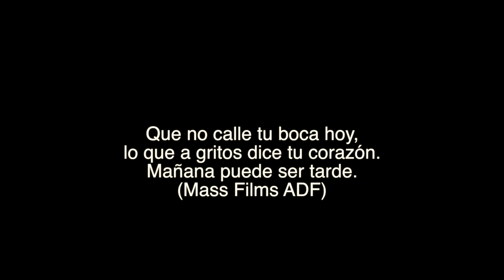Tu - Norvil Jn Claude - Hd Mass Films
Video Musical Del Artista Norvil Jn Claude
Realizado Por Mass Films.
Cast: Anais Figuera - Norvil Jn Claude
Creators: Perla Valdez - Beverly Z. Vicente - Andres De La Cruz
Special support: Manuel Arache y Hotel Sirenis Punta Cana.